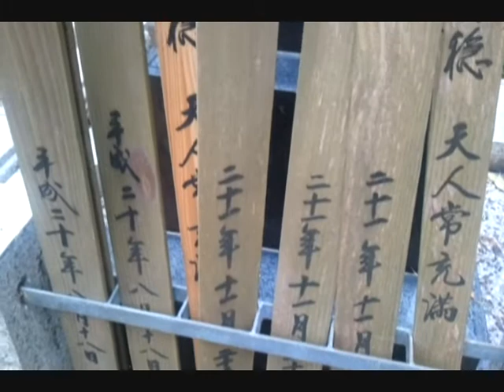Japan film díl 3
Výlet do Kamakury